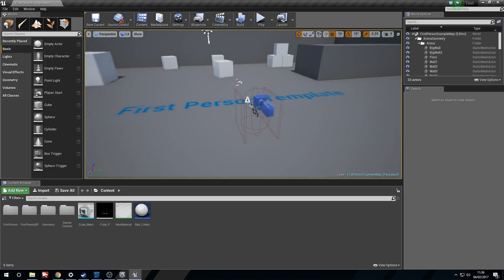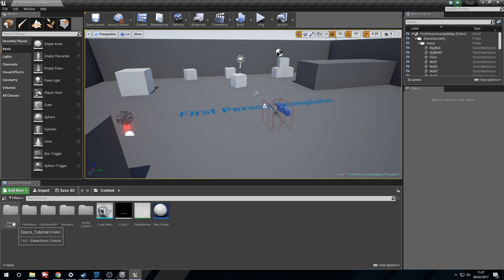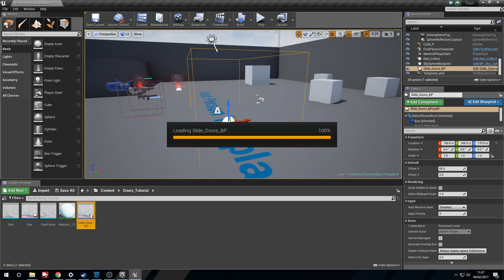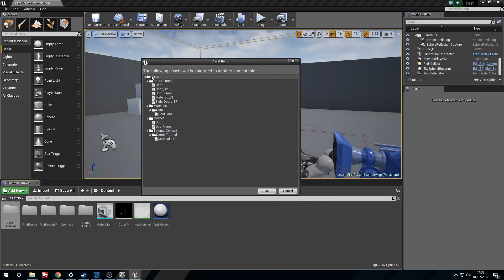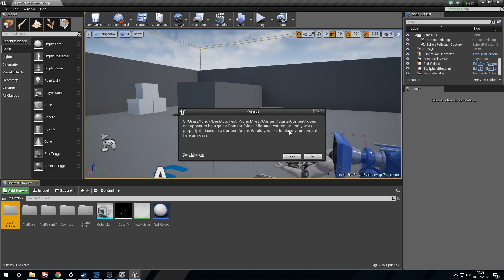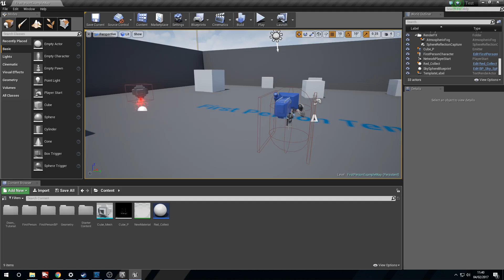UE4 - Tutorial - Importing .uasset Files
A quick tutorial on how to bring .uasset files into an Unreal project.

As requested by "AK" - Can't see their comment anymore though, so privacy settings/deletion maybe.

Regardless, a required topic to be covered!